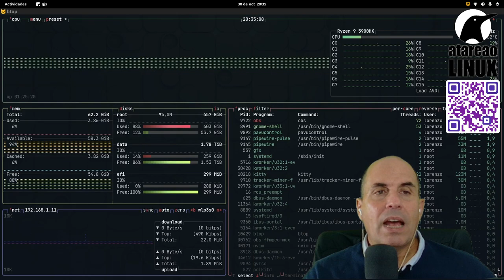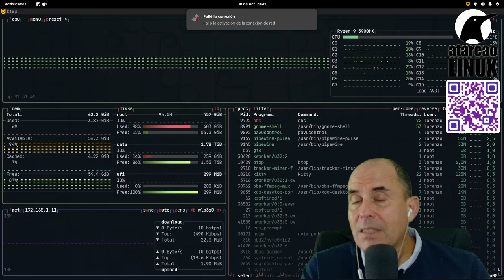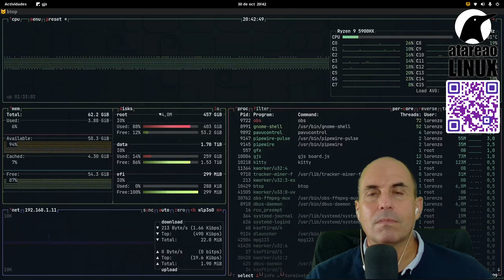434 - Preguntas y que tiene que pasar para que deje Linux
Este es un episodio de preguntas y respuestas en el que afronto la compleja cuestión de que tiene que suceder para que deje Linux por otro SO.